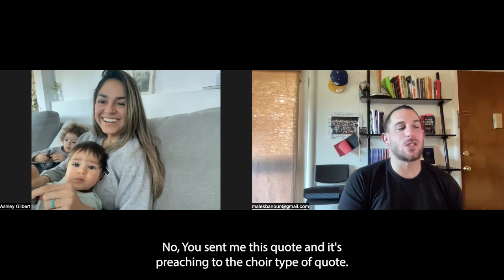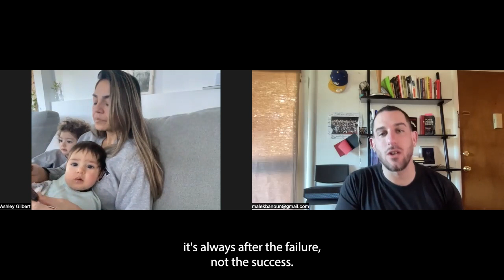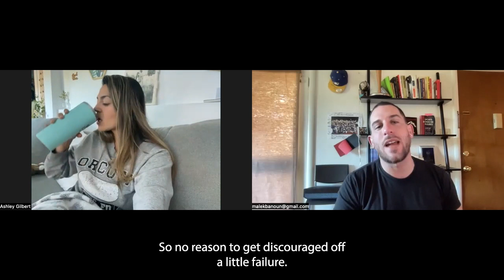♦️ Are Supplements Good to Take? 2 Trainers Talking their Truths | Coaches Corner Ep. 4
5 SURPRISING BENEFITS OF NOSE BREATHING VS MOUTH BREATHING YOU NEED TO KNOW FOR BETTER HEALTH